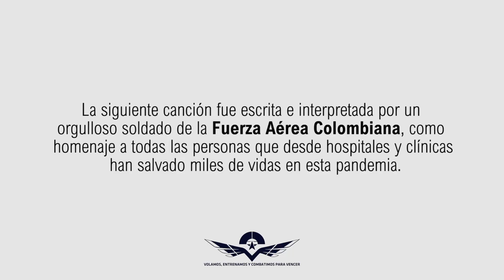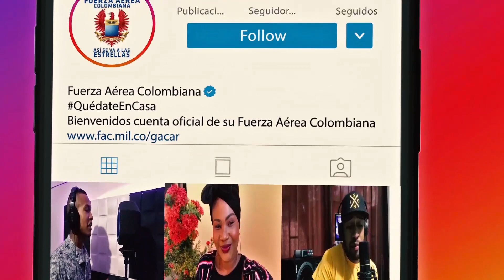La Fuerza de una Nación.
La siguiente canción fue escrita e interpretada por un orgulloso soldado de la Fuerza Aérea Colombiana, como homenaje a todas las personas que desde hospitales y clínicas han salvado miles de vidas en esta pandemia